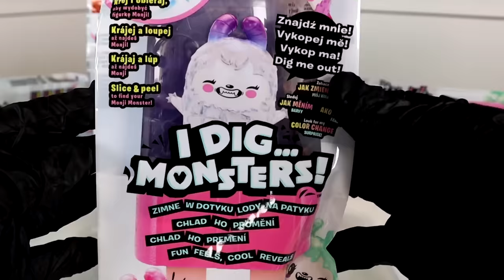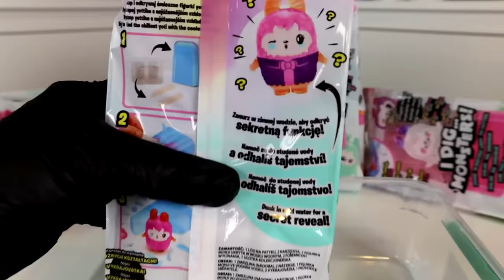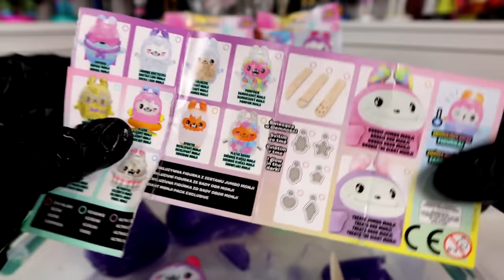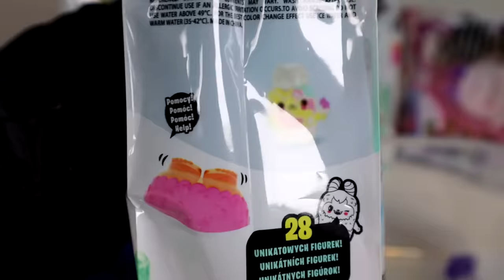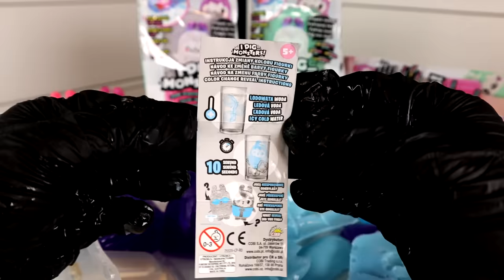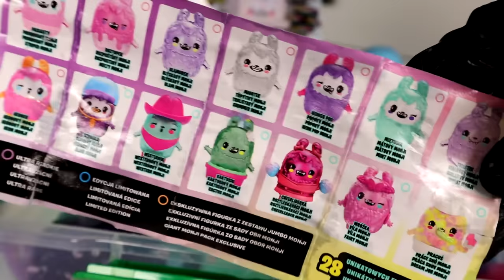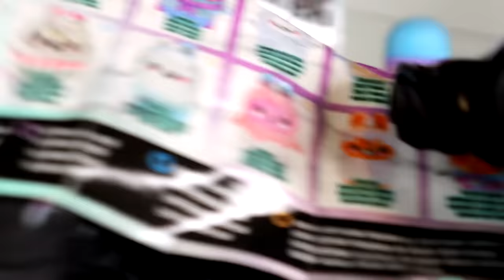WYKOPUJĘ SŁODKIE STWORKI Z LODÓW 🧊 I Dig Monsters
Słodkie stworki ukryte w zimnych lodach. Masa przypomina trochę slime, można ją ciąć, obierać i wycinać różne wzory. Czy uda mi się trafić rzadkie figurki? Potworki przypominają mi trochę Yeti :)